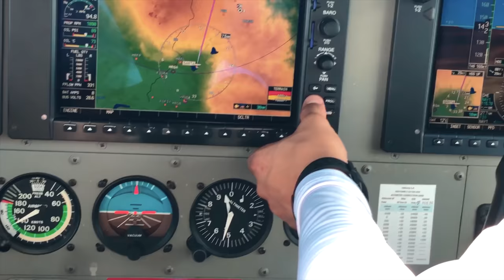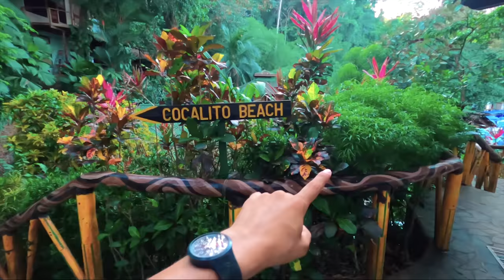Nadando con TIBURONES en BAHÍA DRAKE | Costa Rica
Exploramos uno de los lugares más remotos de Costa Rica antes de internarnos en la zona más intensa del planeta, el paraíso de Bahía Drake, donde también fuimos a la Isla del Caño, Playa San Josecito y algunos lugares increíbles!

Top Trails Corcovado - Tour Isla del Caño